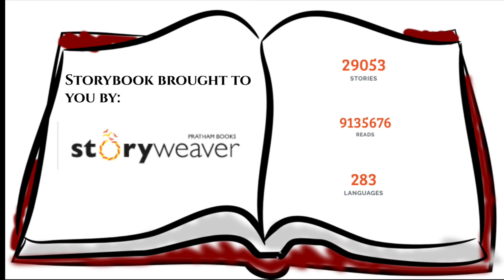Wildlife Wonders - Ep.28 Monkey Business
Join Leilani as she reads "Little Monkey's Lost Bananas" written by Long Leapsocheata!